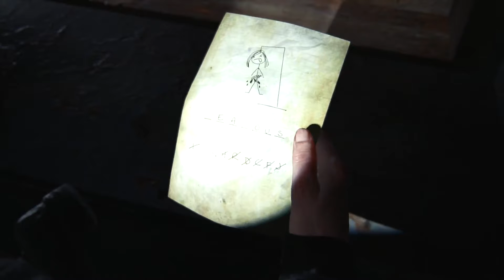The Last of Us Part II [DE] - #049 - Der Scharfschütze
Willkommen zu Let’s Play The Last of Us Part II. Der erste Teil von The Last of Us war seinerzeit ein Meisterwerk. Nicht nur in spielerischer Form sondern vor allem in narrativer Hinsicht. 5 Jahre später wird die Geschichte um Ellie und Joel und ihrem Leben in der Postapokalypse spannend weitererzählt. Das Verhältnis der beiden ist nach dem Ende des ersten Teils angespannt. Nach einem einschneidenden Ereignis geht Ellie allein auf einen Rachefeldzug. Mehr wird über die Geschichte an dieser Stelle nicht verraten. ;)

Ich hoffe ihr habt ein bisschen Spaß mit diesem Projekt und freue mich über Bewertungen, Kommentare und konstruktive Kritik. ;D